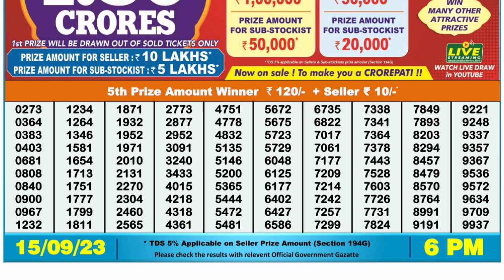🔴Dear Lottery Sambad Live 6pm today 15.09.23 Nagaland State Lottery Result